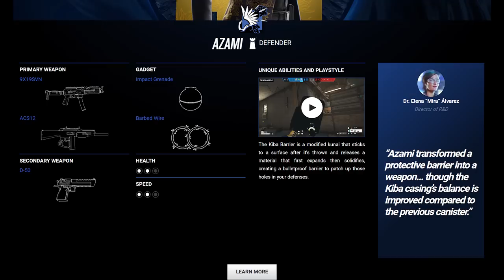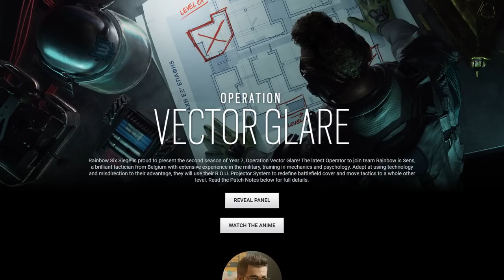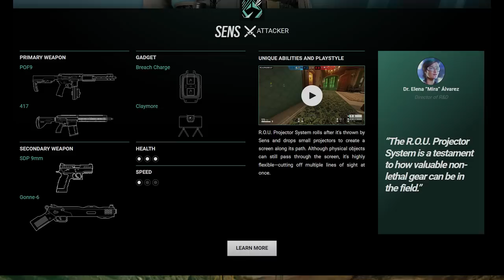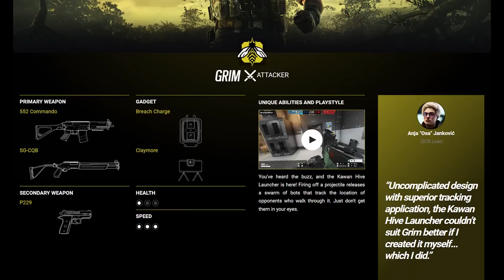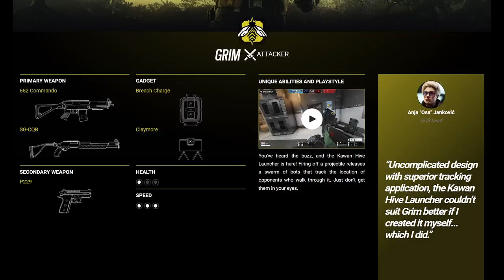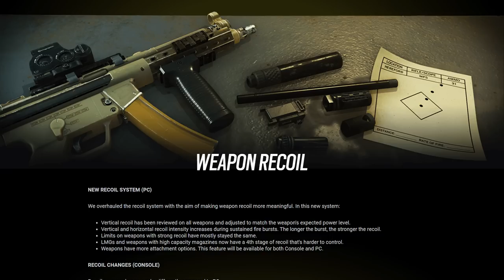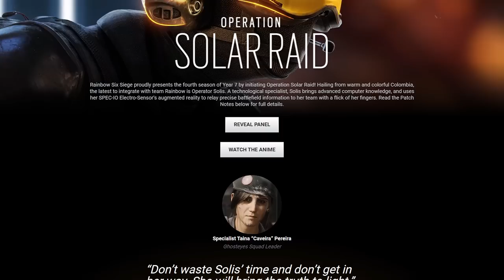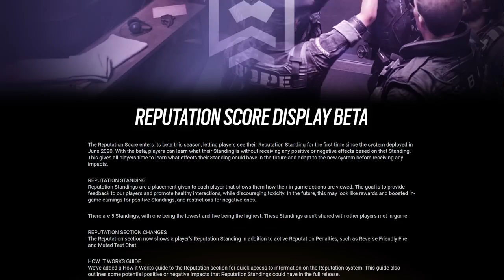Year 7 Review - Demon Veil, Vector Glare, Brutal Swarm, Solar Raid - 6News - Rainbow Six Siege